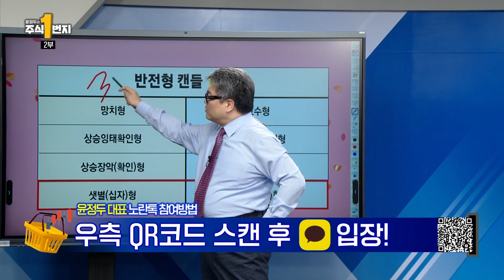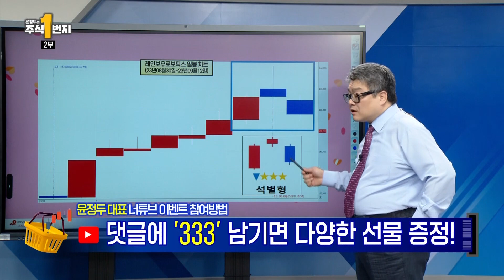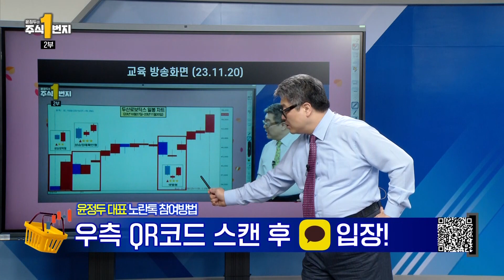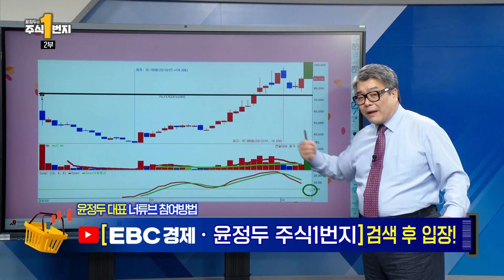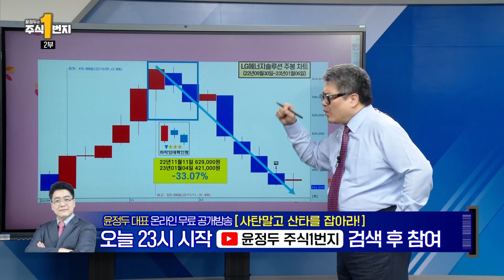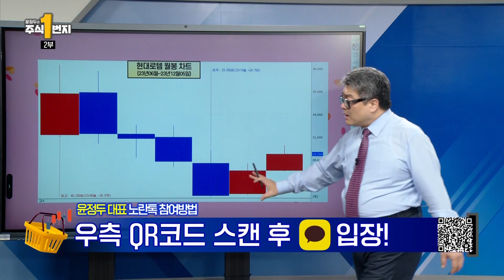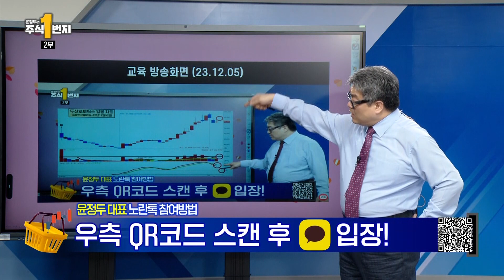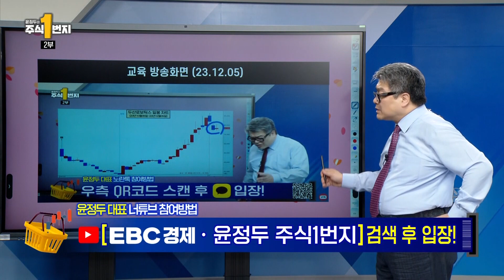[윤정두의 주식 1번지] 별 세개짜리 캔들 ★★★ 반전형 캔들에 대해 알아보자 | 윤정두 대표